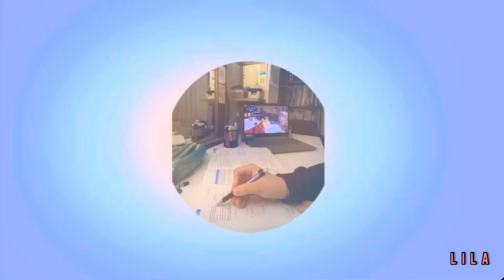Good grades 100% {Subliminal}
Heluuu everyone:3
Hope everything is good :)
Affirmations:
You always pass your school subjects.
 You always get high grades in school.
 How do you always pass exams?
 You always get 100% so whatever test you take.
 You do very well in class.
 You have a very good memory.
 You always know how to answer exam questions.
 You know exactly what the teachers are explaining.
 You always know how to explain your exam answers.
 You know the right way for you to focus on subjects.
 You have the ability to pass any exam in the school.
 You always do your best in all your tests.
 You are good at all your school subjects.
 You always dedicate yourself to your studies.
 How can you be so smart?
 You always get support when needed from your teachers.
 You are not ashamed to answer your teacher's questions.
 Your teachers always support you in any situation.
 You are supported by the people you care about.
 Your teachers don't judge you.
 Your teachers are good people who support you.
 You are confident in answering tests and homework answers.
 You believe in your potential.
 You think very hard before answering teacher questions, exams, and homework.
 You have no anxiety about answering your teachers' questions.
 You finish exams, homework on time.
 You always finish exams at the estimated time.
 You always do your tests calmly and finish in the backlands.
Reminders:
•listen as much as you want but don’t over listen ✨
•Recommend headphones 🎧
•Have faith
Ps: Today I wanted to say that, even though you did not get the grade you wanted or that you expect to get its totally okay. Remember that is not always about a “good grade” , is about understanding and being able to know that sometimes we will be good at somethings and sometimes bad at other things. ✨💗